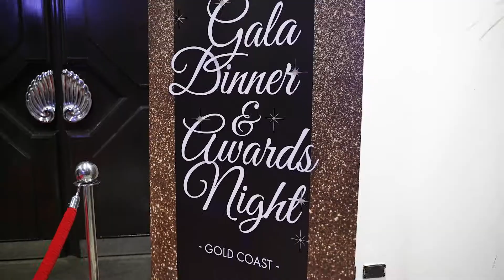Business Partner of the Year 2020 Winner – AMC Migration and Education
We would once again like to say a huge congratulations to our valued Business Partner, Authentic Education & Migration Pty Ltd, one of the winners of our Business Partner of the Year 2020 Award! 🎉

Check out this highlight reel showcasing this amazing achievement, at the 2021 Australian Vocational Education Conference on the Gold Coast!

Congratulations to all our winners and nominees, and a huge thank you to all our Business Partners for your continued support and commitment.

AIBT Sales Representative: Mr Barry Yang

Brighton Pacific Pty Ltd T/A Australia Institute of Business and Technology RTO: 41138 | CRICOS: 03430J